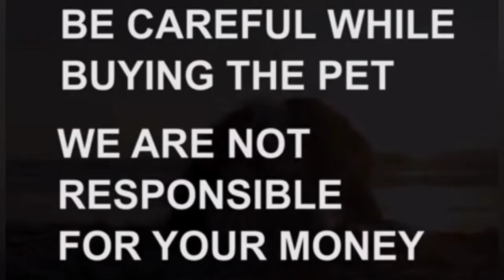Top quality Doberman & German Shepherd puppies for sale|8008759369|hyderabad|dog market in hyderabad